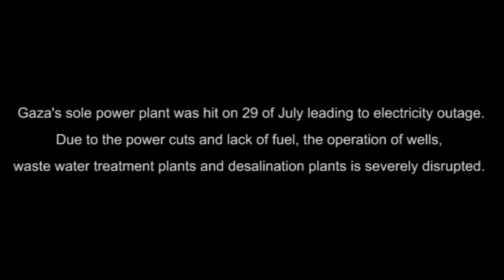Delivering safe water in Gaza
Despite the ceasefire, there remain enormous humanitarian needs in Gaza. The bombing of the past seven weeks has caused massive damage to water supplies. Hundreds of thousands of people are still without running water, as wells and pipelines have been destroyed. The bombing of Gaza's only power plant means most areas now get just a few hours of electricity a day, making it hard to keep water pumps operating.

Since the start of the crisis Oxfam and local partner the Youth Empowerment Center (YEC) have delivered safe drinking water to more than 250,000 people who have taken refuge in overcrowded schools and other shelters across Gaza.

This video, made by the EWASH coalition, depicts the work of a water truck driver, Ziyaad Mohamed Hamed, in Gaza. He has been driving trucks filled with clean drinking water for thousands of families who have fled their homes, in extremely difficult and dangerous conditions.

The Emergency Water, Sanitation and Hygiene group (EWASH) is a coalition of 27 local and international organizations - including Oxfam - working in the water and sanitation sector in the Occupied Palestinian Territory.